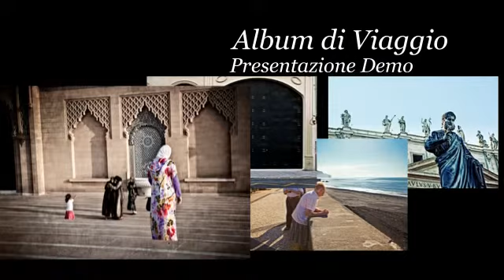Professione Foto- album digitali.avi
Tutte le tue foto più belle racchiuse in un album digitale su Blue ray o Dvd. Scegli la tua colonna sonora preferita e rendi magici i tuoi ricordi